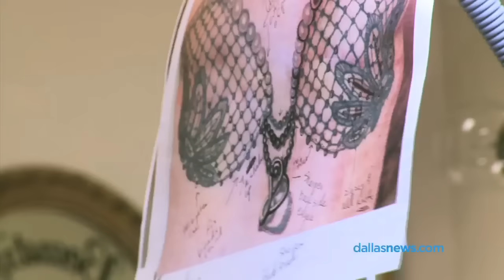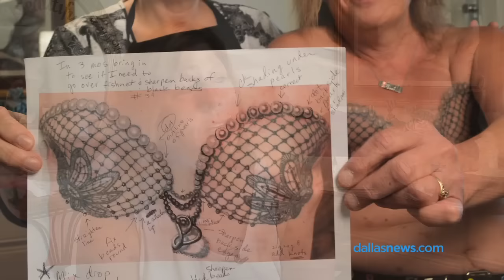Breast cancer survivor's tattoo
Casie Carroll Knight of Paris, Texas decided not to get reconstruction surgery after her two mastectomies. She opted to get a tattoo by Janice Cattanach to cover her scars instead. The tattoo brought back her smile and confidence and a new best friend.

Cattanach belongs to an organization called P.ink which helps connect breast cancer survivors with tattoo artists